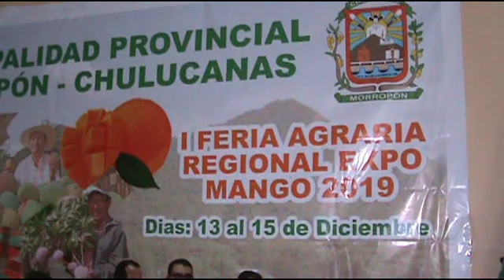expo mango 2019 entrevista socorro movie